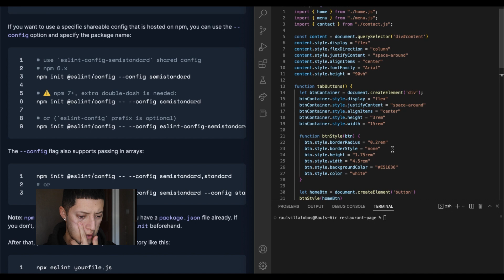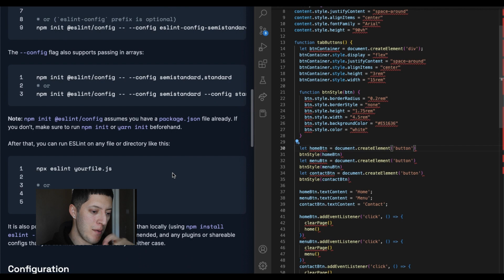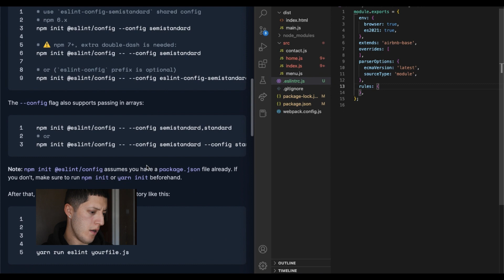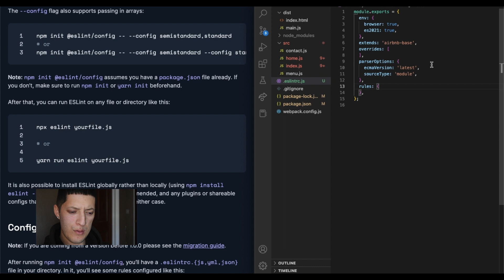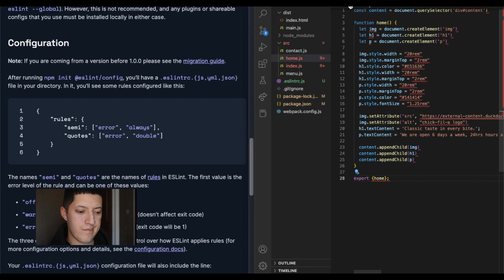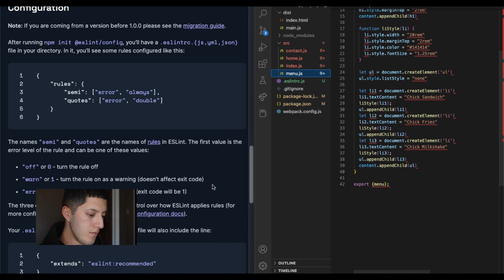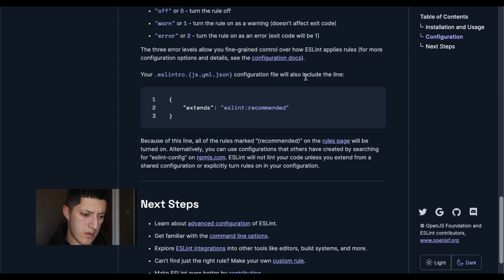Installing ESLint | The Odin Project Walkthrough